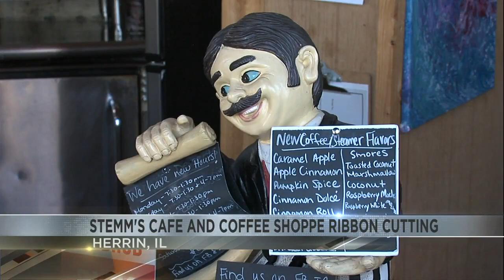Stemm's Cafe and Coffee Shoppe celebrates with ribbon cutting